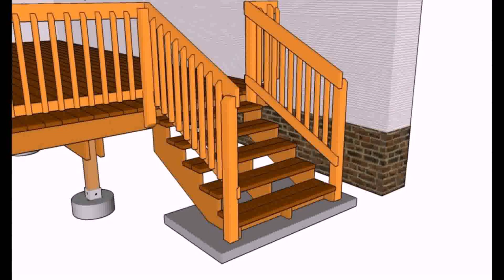Cheap Railing Ideas For Deck (see description)